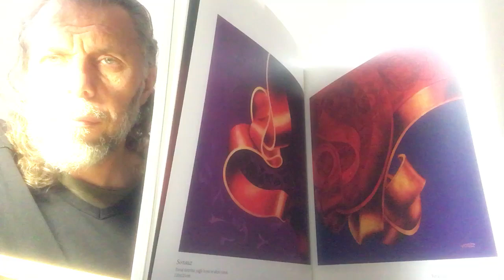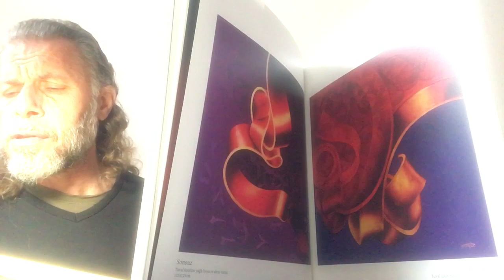SÜLEYMAN ŞAHİNTÜRK “” MÜHRÜ SİLMEZ DERVİŞLER “” ( Gönülde Hakk’dan gayrı bulundurmaz dervişler ) “”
Gönülde Hakk’tan gayrı
Bulundurmaz dervişler
Mâsiva sevgisini
Barındırmaz dervişler

Mahbubun sevgisini
Kalbe yerleştirirler
Gönüllerin sivâ’yla
Bulandırmaz dervişler

Tezkiyeyi nefisle
Tasfiyeyi kalp ile
Dâhî lâin şeytân’ı
Gönle koymaz dervişler

Bu dünyâyı boşayıp
Tevekkülle yaşayıp
Fakirlik korkusuyla
Biriktirmez dervişler

Bedenleri burada
Gönülleri ukbâda
Dünyânın külhanında
Karar kılmaz dervişler

Birkaç günlük dünyâda
Hoş olsa da ne fayda
Hakk’a vuslat bulmadan
Rahat olmaz dervişler

Yola tez alışırlar
Kervana karışırlar
Himmet’i gayret ile
Yolda kalmaz dervişler

Sanma ki yoldan bıkar
Hakk’ın nûruyla bakar
Gönül gözlerin açıp
Gâfil olmaz dervişler

Şeyhten hisseyi alıp
Ledün gölüne dalıp
Hikmet ehlinden olup
Câhil kalmaz dervişler

Zikrede ede gezip
Hikmet-i Hakk ‘ı sezip
Bahr-ı mânada yüzüp
Zulmet görmez dervişler

Eyleyip Zât’a sücud
Edip ifnây’ı vücud
Bilip kendin lâ mevcud
Şirke girmez dervişler

Varıp fenâ mülküne
Girip Dostun kürküne
Hakk’ı kendilerinden
Ayrı görmez dervişler

Yunûsî aşkın mührü
Vurulursa gönlüne
Can pahasına koru
Mührü silmez dervişler !